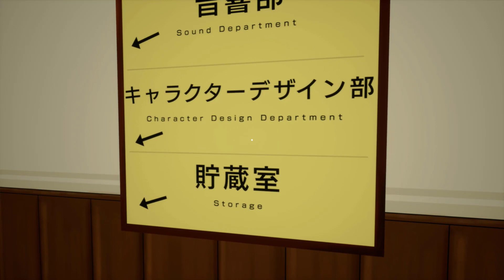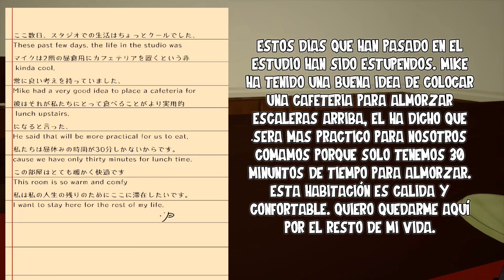UN BENDY AND THE INK MACHINE ESTILO ANIME!!! | D´MACARO 95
⭐️ PODEMOS LLEGAR A 200 MANITAS ARRIBA 👍 EN ESTE VÍDEO?  ⭐️
La maldición del estudio de Bendy se repite en un estudio de ANIME en... "TORTURE SOULS"

👁‍🗨 Observa y Opina en la "PESTAÑA COMUNIDAD" ahi podras enterarte de...

 📆 CUANDO SE SUBIRA ALGÚN VÍDEO ESPECIAL

 🗳 VOTA POR TU JUEGO FAVORITO EN LAS ENCUESTAS

 👀 OBSERVAR EL PROGRESO DE LOS PROYECTOS